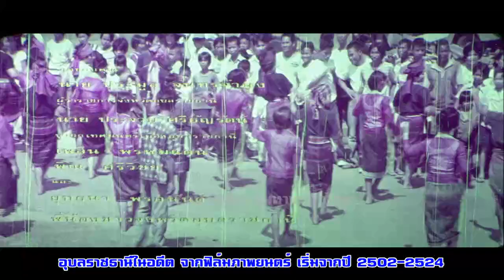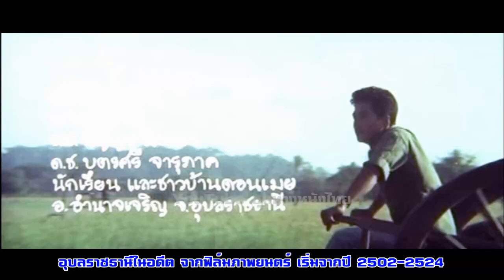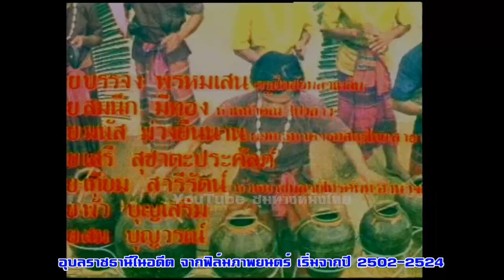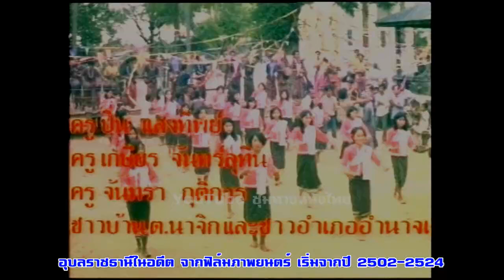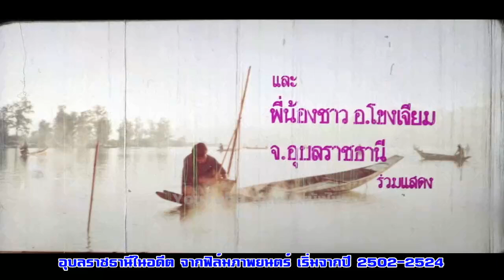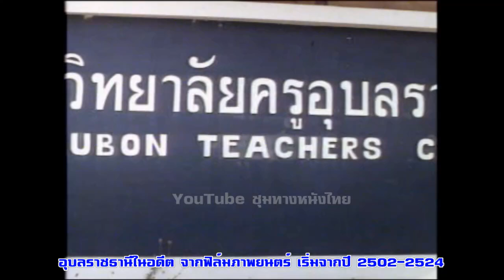ภาพเก่า อุบลราชธานีในอดีต สถานีรถไฟ-แม่น้ำมูล-วค.อุบลฯ-โขงเจียม ปี 2502-2524#ฟิล์มเก่าเล่าอดีต